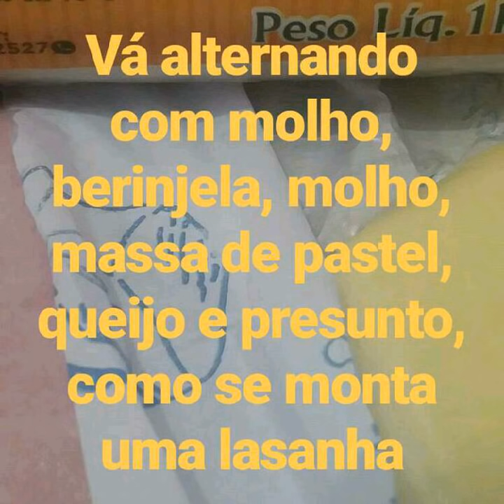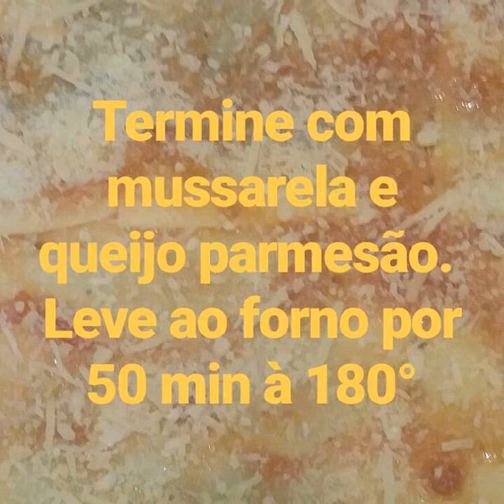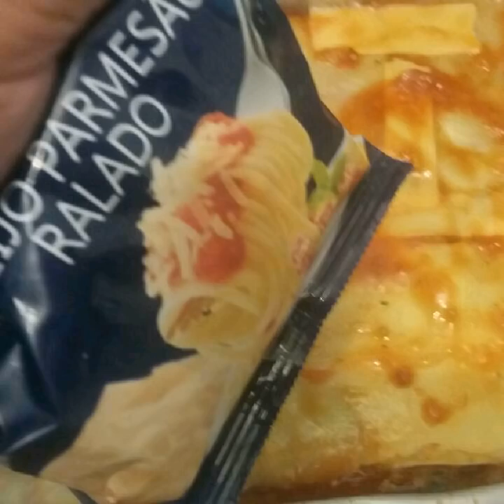Lasanha de Berinjela da Lelê 🍆😍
Deliciosa LASANHA de Berinjela feita por mim e achei legal dividir a receita com vcs.